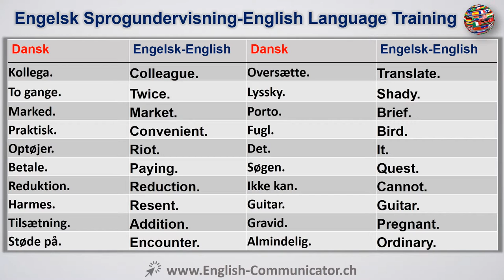#47 Engelsk sprogkursus Cambridge Oxford English Copenhagen CELTA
Dansk-Dansk Oversættelse English Language.
Læsning Skrivning Speaking Lytte Grammatik Øvelse Course Gratis lære online YouTube engelsk sprogkursus Lær Cambridge Oxford UK America Corticated Diploma Begynder English Advanced engelsk uddannelse IELTS Cambridge International English Language Testing System ILEC folkeretten engelsk Certificate ICFE international certifikat i finansielle engelsk ILEC Law engelsk lingvistik ITASA international videnskabelig assistent tale vurdering ITEP international test af engelsk KET nøgle engelsk test KET CAMBRIDGE engelsktalende Diploma Kvalifikation MELAB Michigan English Language Rating Batteri MET Michigan engelsk test Bultas Business English test service PET indledende engelsk test PET foreløbig engelsk test Cambridge sprog certifikat, English Language Udtale Learning English Language Ordsprogene Learning PTE Pearson test af engelsk engelsk grammatik gratis gratis online lære engelsk gratis gratis online-læring Telc The European Language Certificate TEP test af engelsk test af engelsk som fremmedsprog TSE test af talt engelskDansk-Danish Translation English Language.